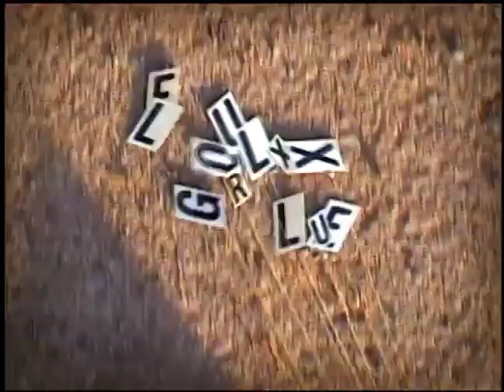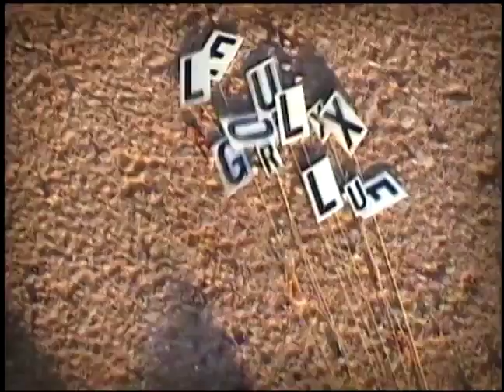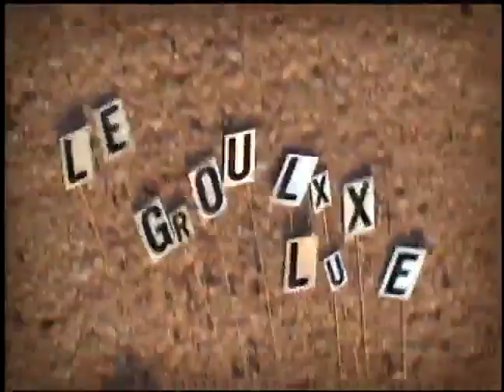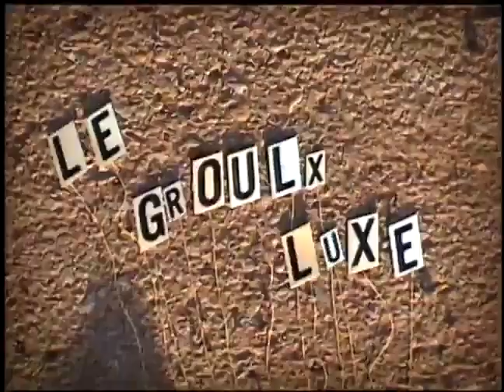Le Groulx Luxe C'est n'importe quoi...S01E01